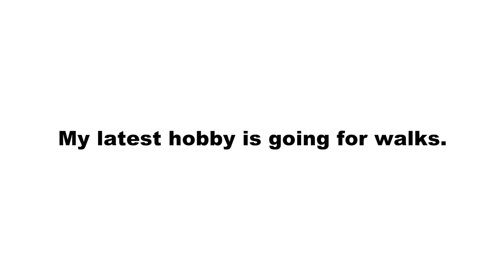Filipinos are the Kindest, Friendliest and Good Dancers | Makati Philippines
I just run into the families and they are really kind and good dancers !!

0:00 - roaming around
2:07 - met family
5:41 - dance battle
6:15 - love you guys